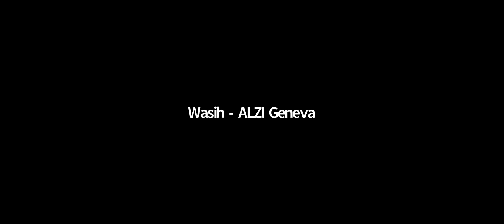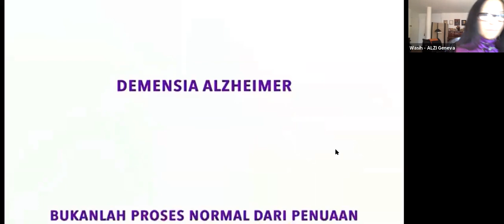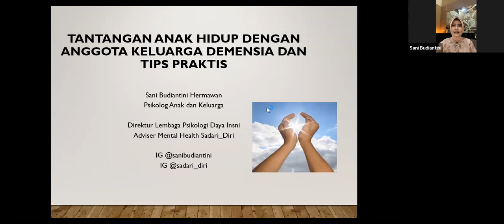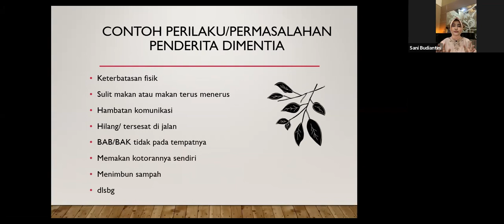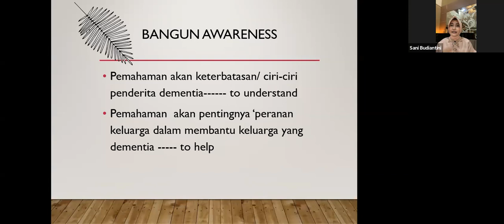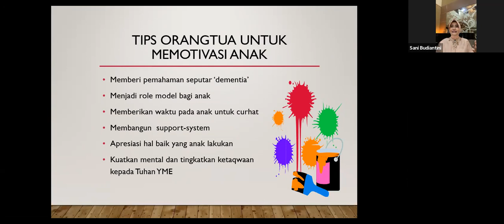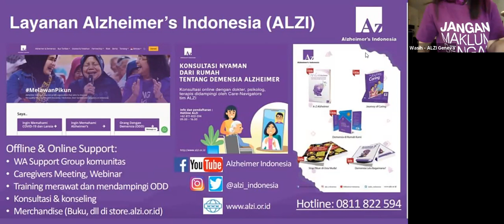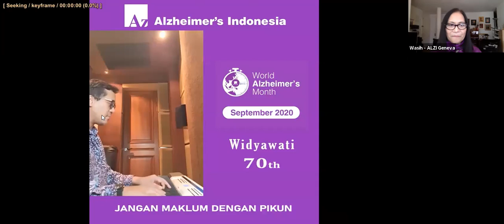ALZI Geneva: Tantangan Anak Hidup dengan Anggota Keluarga Demensia dan Tips Praktis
ALZI Geneva mengadakan kegiatan Seminar Online #2 yang telah dilaksanakan melalui media Zoom meeting:

Tantangan Anak Hidup dengan Anggota Keluarga Demensia dan Tips Praktis

Narasumber:
Sani Budiantini S.Psi, Psi. (Psikolog anak dan keluarga)